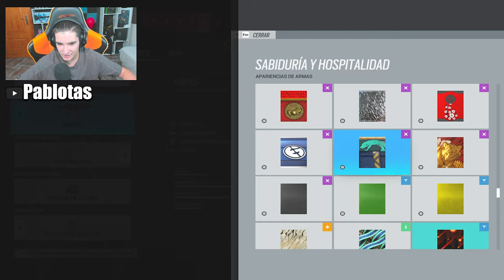Con PULSE es TODO MAS FACIL en RAINBOW SIX SIEGE | Brutal Swarm | Pablotas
⏩En este Gameplay de Rainbow six siege en Brutal Swarm: Con PULSE es TODO MAS FACIL en RAINBOW SIX SIEGE

► ¡Sígueme!